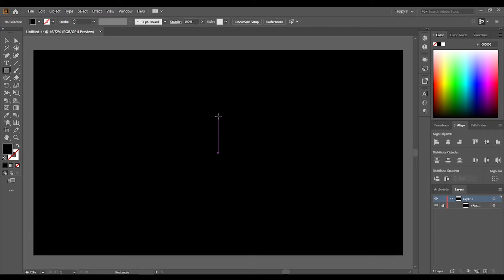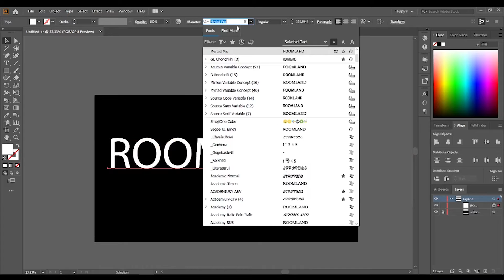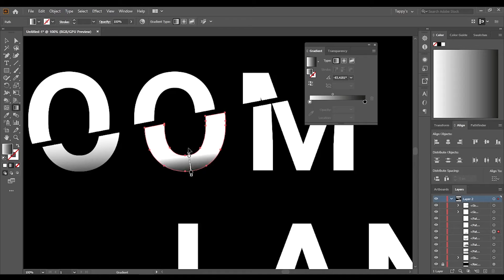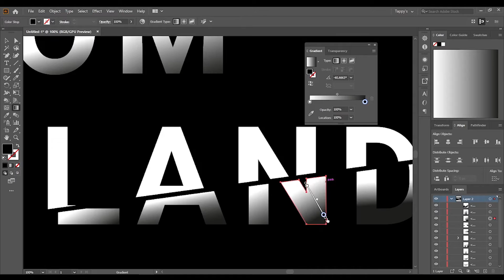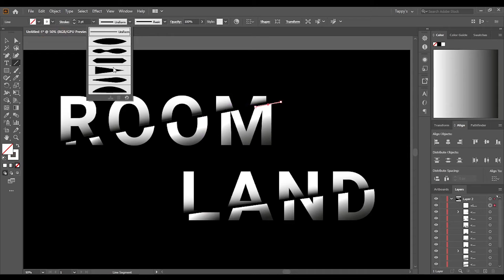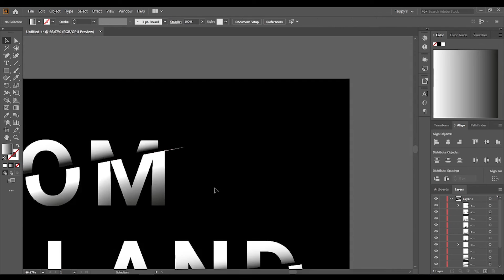როგრო შევქმნათ გაჭრილი გამოსახულების ეფექტი Illustrator-ში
ამ ვიდეოში ახსნილია Illustrator-ში გაჭრილი ან/და დასერილი გამოსახულების ეფექტის შექმნის ყველაზე მარტივი მეთოდი:

00:30 - ფონის შექმნა
00:50 - ტექსტის შექმნა
01:15 - ტექსტისგან გამოსახულების შექმნა და განლაგება
01:40 - გამოსახულების გაჭრა Knife-ით
02:15 - გამოსახულებების განცალკევება
02:30 - გრადაციის შექმნა
03:40 - დეტალების დამატება